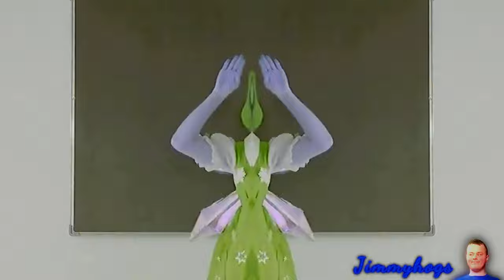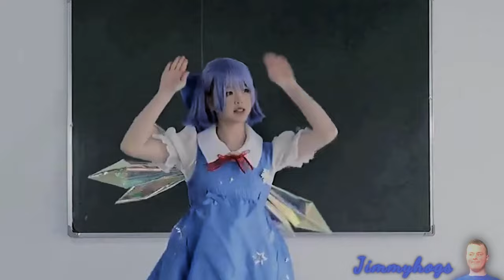Cirno's Perfect Math Class Sparta Remix Test Effects (Mimemamomu Effects)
I've noticed that my channel has died down a lot the past
few days, so I am gonna try to keep uploading during my
holiday break. I might also do a stream sometime soon.
Add me on Discord: Jimmyhogs#0001